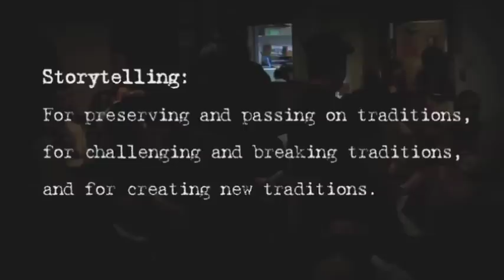"This Sacred Moment"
Kenny Johnson, 59, devoted his life to crime beginning in his early teens, and served over twenty years in various city, county, state, and federal prisons. During his early years in prison, he spent most of his time participating in all sorts of religious and substance abuse groups. It was his inner desire for freedom that led him and a band of truth-seekers to a meeting in the prison chapel. Gangaji, a spiritual teacher, answered his most pressing question: "It is my understanding that we have to wait until we die before we can receive God's Grace. Is that so?" She replied, "Kenny, God's Grace is here now! Kenny you think you are a convict, you think you are your name, you think you are a black man. Kenny you are none of these things." This was a turning point in Kennyâs life. Paroled from prison in 1997 and successfully discharged from Federal and State supervision, Kenny now resides in Sonoma, CA.  He visits inmates weekly at San Quentin State Prison and the San Bruno County jail for men, facilitating spirituality groups, and also has a spirituality program in the San Francisco County Jail for women.  Kenny's insights, as well as those of other spiritual teachers, have been published in the book, The Awakening West," by John Lumiere-Wins and Lynn Marie Lumiere. He is in the process of writing his memoir, entitled âThis Sacred Space.â